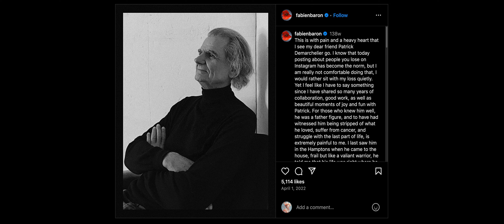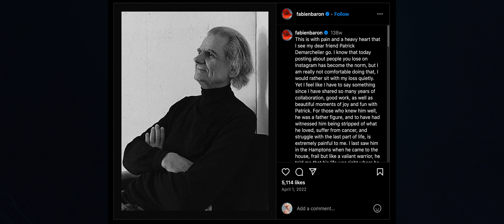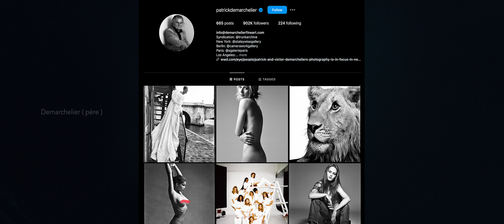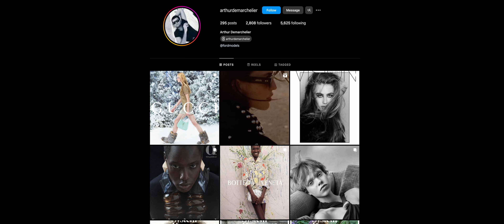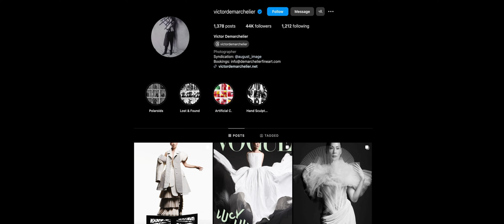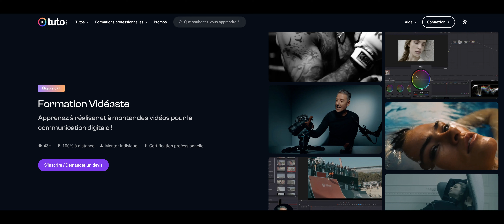Le talent est-il génétique ?